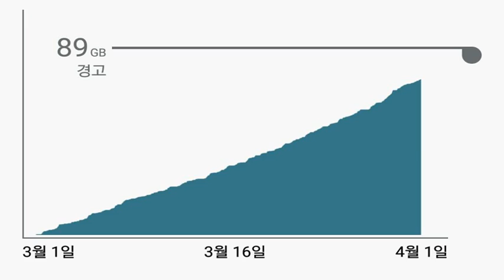[everysing] LIKEY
Title : LIKEY

싱어 태로미♡

    1. 고퀄리티 반주에 맞추어 무료로 노래를 부를 수 있습니다.
    2. 녹음과 녹화가 가능합니다.
    3. 모바일 기기에 저장한 곡을 ‘My 채널’에 업로드하여 언제 어디서든 내가 부른 노래를 감상할 수 있습니다.
    4. My 채널에 업로드 한 노래를 친구에게 공유할 수 있습니다.
5. 에브리싱 홈페이지 에서도 My 채널 이용이 가능합니다.